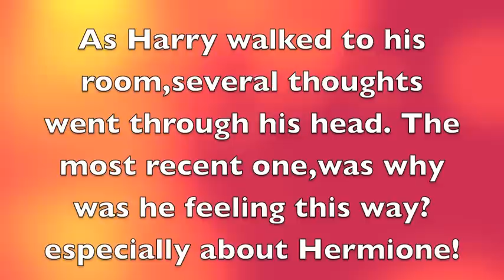Never enough-Episode 3: Embarrassing and Awkward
Episode 3
Warning: Contains sexual references and pictures